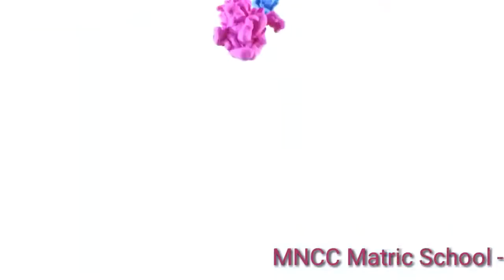II STD தமிழ் - பாடம் 6- என் கற்பனையில்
ஹலோ சுட்டிஸ்! இந்த காணொளியில் நேயன் மற்றும் நிலாவின் உரையாடலை  காண்போம்